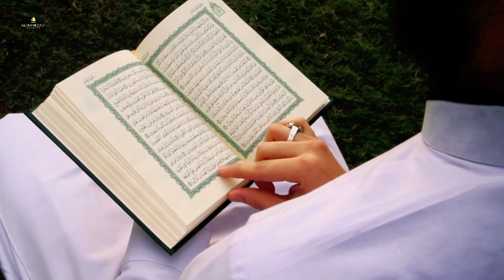How to get success from depression । This man has succeeded । কিভাবে হতাশা থেকে সফলতা পাওয়া যায়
@NASIMHEZAZI nasimhezazi How to get success from depression । This man has succeeded । কিভাবে হতাশা থেকে সফলতা পাওয়া যায় @DrMizanurRahmanAzhariChannel @dhruvrathee @MrVivekBindra

LIFE CHANGING VIDEO ! GOOD THING TO GOOD WORK 👍 সাপের কামড় থেকে বাঁচল কীভাবে ? 2023 NASIM HEZAZI
How did the snake bite survive ?সাপের কামড় থেকে বাঁচল কীভাবে ? চিন্তিত ব্যক্তির ঘটনা ! NASIM HEZAZI

এ ঘটনাটা হচ্ছে একটা বিচ্ছু দ্বারা একটা মানুষকে বাঁচানোর সাপের কাছ থেকে
ঘটনাটা হচ্ছে একটা উদাস চিন্তিত মানুষ সঠিক পথ দেখানোর